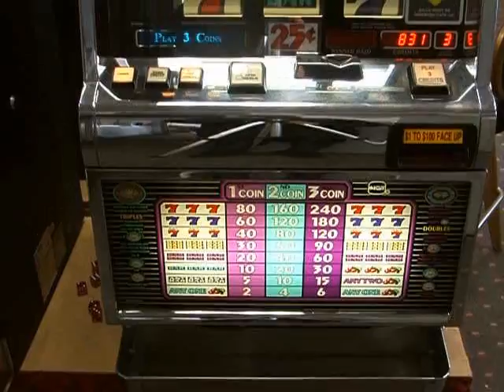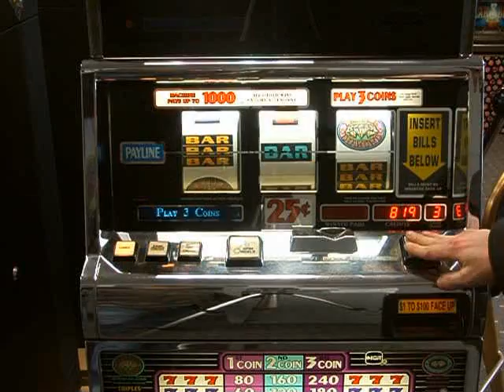IGT S2000 Triple Double Diamond Slot Machine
IGT S2000 Triple Double Diamond Slot Machine for sale by Worldwide-Gaming.com